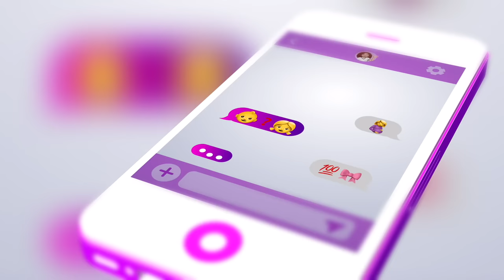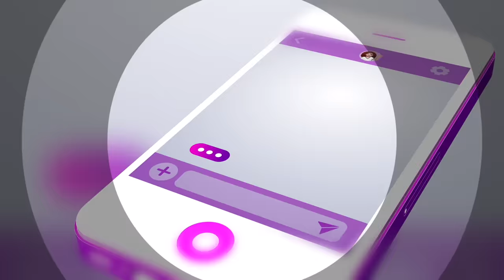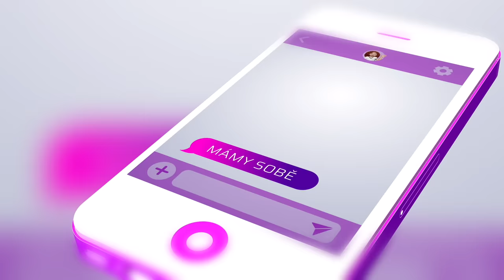Mámy Sobě - Monika Bagárová (Celý díl)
Zpěvačka Monika Bagárová (28) zatím nechce přijít o svůj rituál s dcerou Rumiou (3). Stále ji kojí při usínání. Monika si přitom uvědomuje, že skončit s kojením by oběma pomohlo. Zatím se totiž nestalo, že by zpěvačka nechala Ruminku přespat u prarodičů. Vždy je v noci s ní.

„Rodina už se mnou o tom nemluví, protože ví, že je to zbytečný. Je to taková věc, se kterou bojuju jako máma. Já vlastně to kojení mám ráda, je to takové emoční spojení s tím dítětem a neumím to úplně rozseknout, abychom přestaly,“ přiznává zpěvačka v pořadu Mámy Sobě.

Po svém boku má partnera Lea, který chce svůj volný čas trávit s ní a její dcerou. Ruminka ho zná od prvního dne a ani u prvního rande nemohla chybět.

„Nečekala jsem, že takového člověka potkám tak brzy. Dokonce jsem počítala i s variantou, že třeba už nikdy s nikým nebudu. Vím totiž, jak je pro matku s dítětem náročné, aby si našla partnera, který bude slušný a bude milovat vaše dítě. U mě to přišlo v době, kdy jsem to nečekala a vlastně nejvíc potřebovala,“ řekla Bagárová v pořadu Mámy Sobě.

Monika se definitivně rozešla s Ruminčiným otcem zápasníkem Makhmudem Muradovem (33), když byly holčičce dva roky. Systém ve vzájemném navštěvování nemají. Když chce dceru vidět, není problém, ale Monika je u toho. Rumia totiž není na Machovu přítomnost zvyklá.

Jak dceři Monika oznámila, že se rozešla s jejím tatínkem a co říkal Mach na nového přítele zpěvačky. Nejen o tom je řeč v pořadu Mámy Sobě s moderátorkou Andreou Antony.